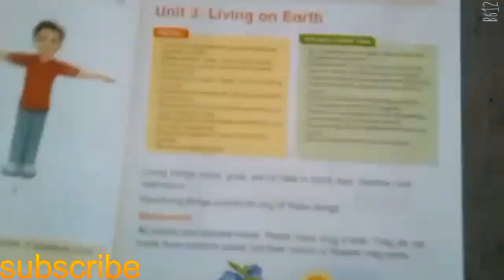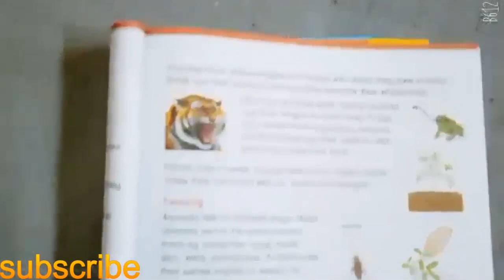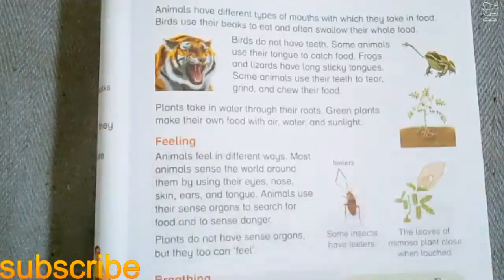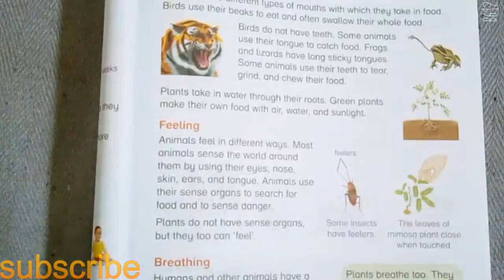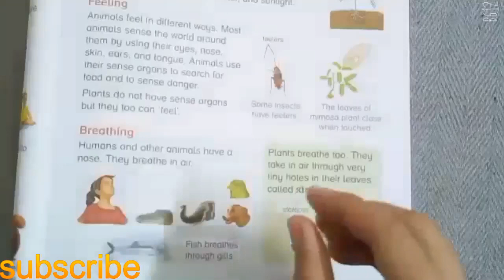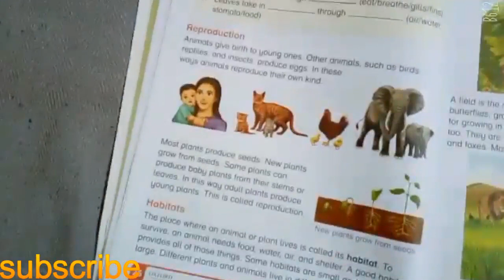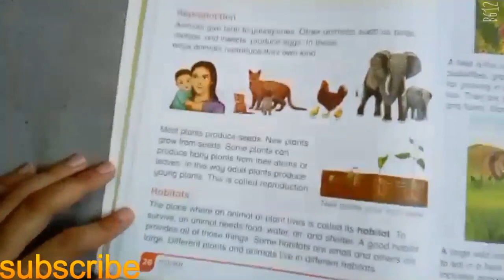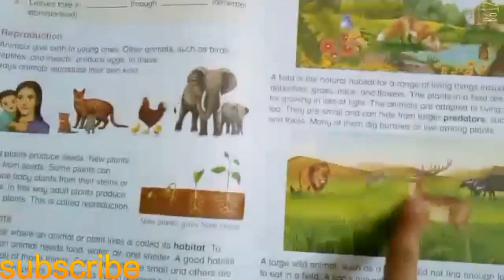New Oxford Primary Science Level 3 | Unit 3 Lesson 3 | Reproduction | Habitats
Unit 3 | Living on Earth
Lesson 3 | Reproduction and Habitats